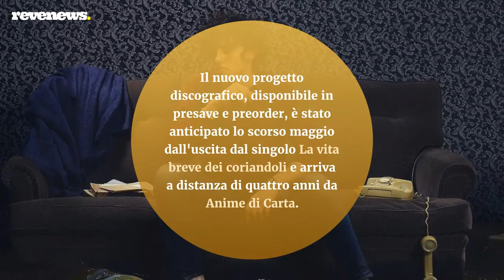Michele Bravi: «Il nuovo album parla delicatamente di umanità. Sanremo 2021? Non ci sarò»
Il 29 gennaio uscirà La Geografia del Buio, il nuovo concept album di Michele Bravi. Il nuovo progetto discografico, disponibile in presave e preorder, è stato anticipato lo scorso maggio dall'uscita dal singolo La vita breve dei coriandoli e arriva a distanza di quattro anni da Anime di Carta, l'album certificato disco d'oro e contenente il singolo doppio platino Il diario degli errori. A dare l'annuncio è stato lo stesso Michele con un lungo post su Instagram, nel quale l'artista ha anche smentito la sua partecipazione a Sanremo 2021. «Aggiungo una nota che non vuole essere polemica ma solo un gesto di onestà per il mio pubblico che con tanta pazienza aspetta questo lavoro da più di un anno. Mi state chiedendo se ci sarò anche io a Sanremo 2021 e tanti di voi mi scrivono in trepidante attesa. Ci tengo io a dirvelo in prima persona: per questa edizione la risposta è no».

LEGGI ANCHE: Morgan escluso da Sanremo: «Tutto questo è decisamente comico»